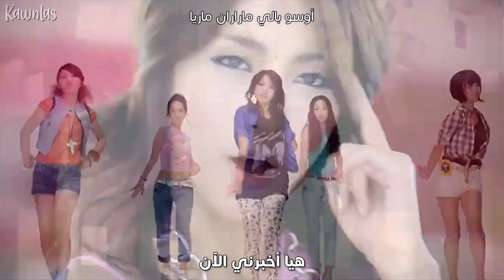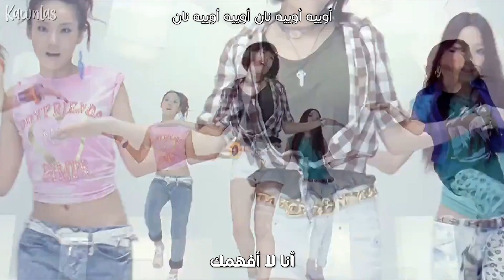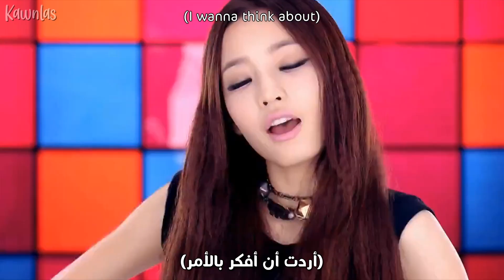KARA - Wanna / Arabic sub | أغنية كارا الأيقونية 'وانا' / مترجمة + النطق